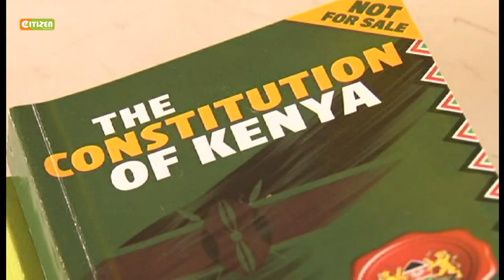Free legal aid clinics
MT. Kenya University law students offer free legal advice to Thika residents